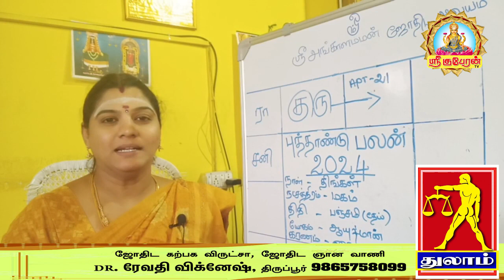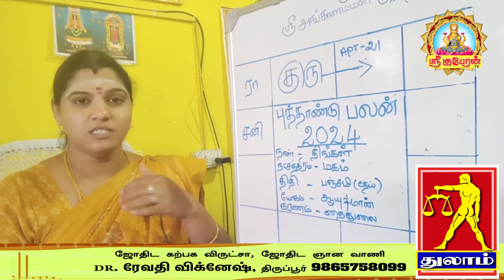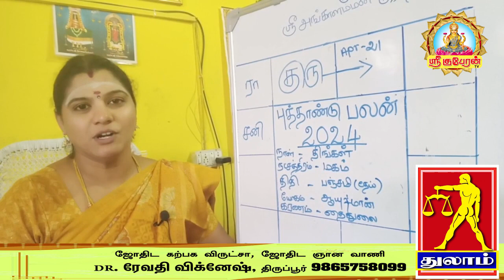புத்தாண்டு ராசிபலன் 2024 மிக பெரிய ஜாக்பாட் யோகம் தரும் அதிர்ஷ்ட ஆண்டு | Thulam Newyear rasipalan